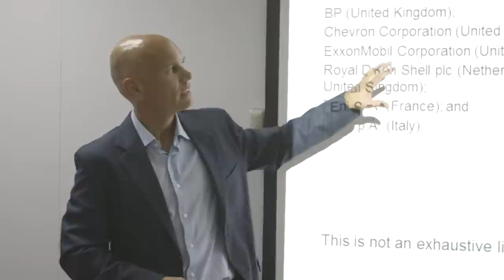Young ADIPEC field trip to Baker Hughes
YoungADIPEC field trips for selected Abu Dhabi schools. The idea is to see different aspects of the oil and gas industry, including technology centres and production plants as well as oil wells and refineries. This is the Khalifa Bin Zayed School team at Baker Hughes.